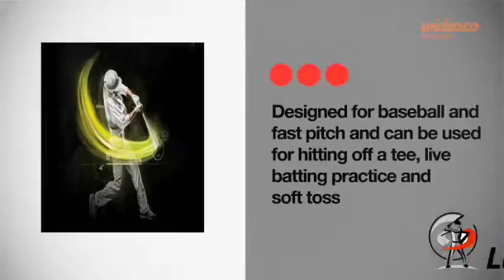Loaduppro video - by Wideo.co